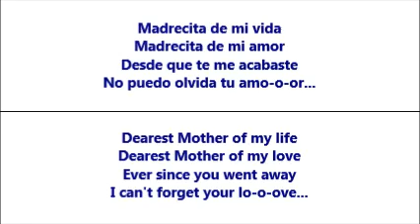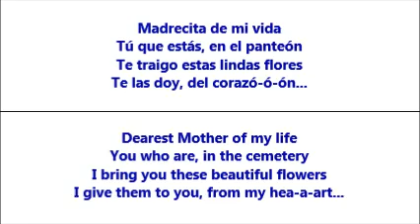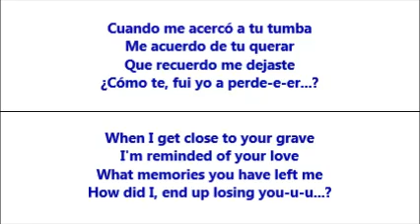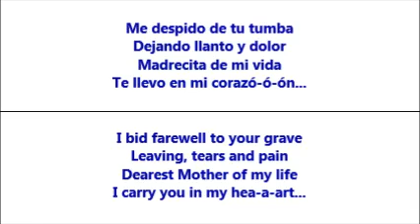Madrecita (Dearest Mother) - Michael Salgado (Letra - Lyrics)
Esta canción es una expresión de amor por una Madre que falleció, cantada por Michael Salgado, con la letra traducida de Español a Inglés.  /  This song is an expression of love for a Mother who passed away, sung by Michael Salgado, with the lyrics translated from Spanish to English.